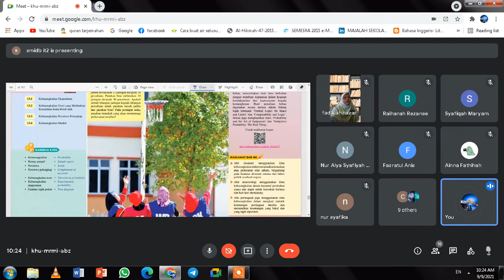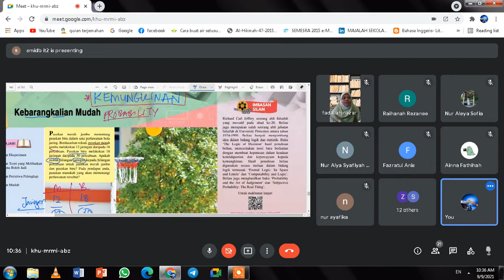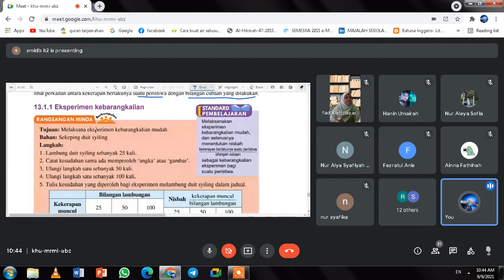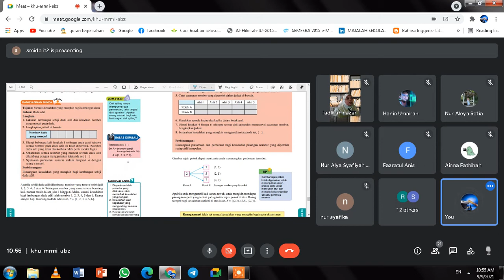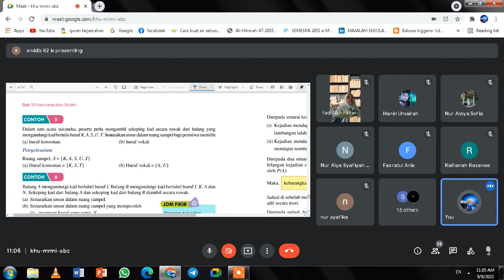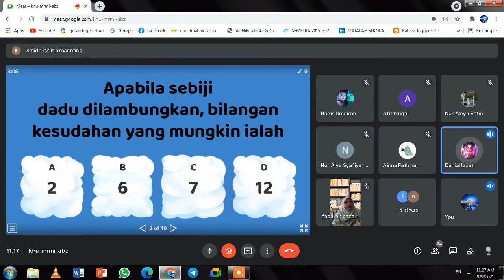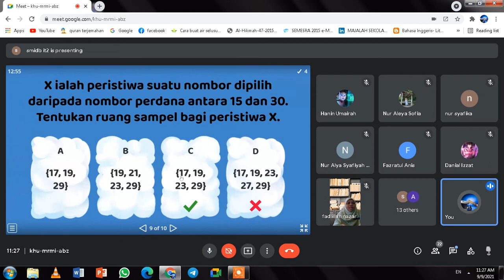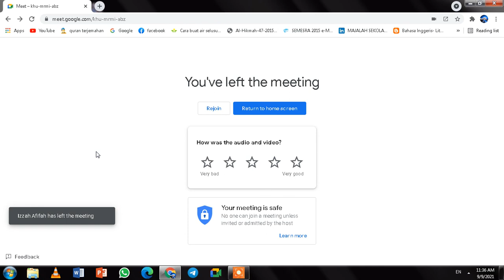PDPR | G-MEET | LATIHAN MENGAJAR @SMKTIZ | 2IBS1 | MATEMATIK | 9 SEPTEMBER 2021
VIDEO PENGAJARAN DAN PEMBELAJARAN DARI RUMAH (PDPR) DISAMPAIKAN OLEH: CIKGU NUR FADLILLAH NAZAR